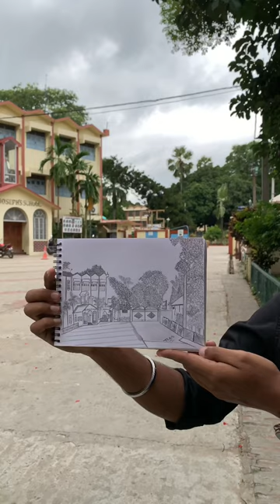Live Art Of My School, St Joseph’s School Bhagalpur ❤️